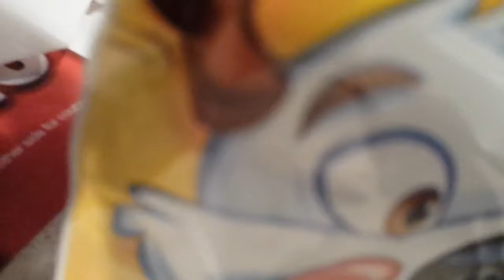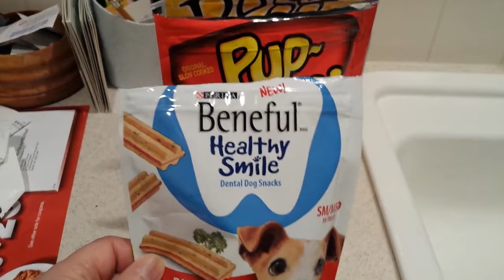BAXTER THE BEAGLE- REST IN PEACE BAXTER -(Jan. 13, 2005- Jan. 20, 2021)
Sweet Little Baxter now has his wings! Little Baxter passed on to the Rainbow Bridge on January 20, 2021, he had turned 16 on January 13, 2021. This is a Baxter memory from 2013, 8 years ago. So, Baxter was around 8 years old. He would always sleep with me at night. This video begins in the dark as we're getting up. I see as Bax is getting up from his sleep, he does his little "Baxter Beagle Wiggle"!  Shortly after this time I started feeding Baxter more healthy food, not the treats you see in the video! As you can see, my front room was cluttered with many LPs as I was going through some of my albums!